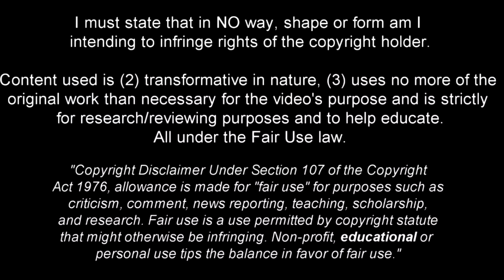Sofiane Boufal - He Was Born to Dribble